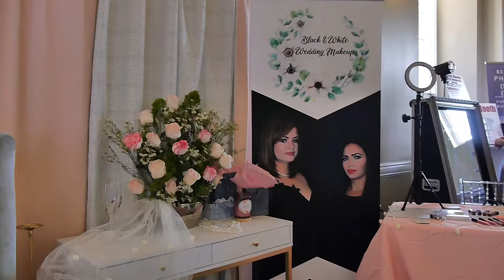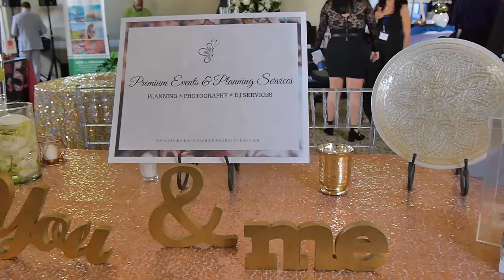Angel’s Quince Showcase, Angel's Choreography Bellisimo Events, Bridal & Quince Expo 8-4-2019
On Sunday August 4th, 2019 Bad weather in Coral Gables didn’t stop the assistance of dozens of guest registered to participate at the Bellisimo Extravaganza Bridal and Quinceañera Showcase, at the historic Douglas Entrance. Wow what a show! Maria Belen Del Castillo and Jackie Del Cerro this Event Planners did a wonderful job putting together South Florida Finest Vendors in the party industry. I want to give my sincere thanks to everyone in my team that participated, the court participants in the 3 stars Angel´s Choreography Quince and Bridal Choreography did a marvelous job they all performed wonderfully, my assistant choreographer Katherine Sanchez thank you! Thank you Martha Maria for taking care all my girls makeup and hair in the court, Zayas Quinceañeras and Tuxedos thank you for the wardrobes, thank you Martica of AB Memories Video for filming the show. Palferez Couture and his Designer Manuel Palferez Fashion Show did and run an amazing fashion show like nothing ever seen before here in South Florida, once again to everyone that run behind me for over 8 hours, thank you! Last but not least to my wife Ained for all her support. Have a look at this amazing video filmed by AB Memories Video Productions, Thanks Martica you rock!